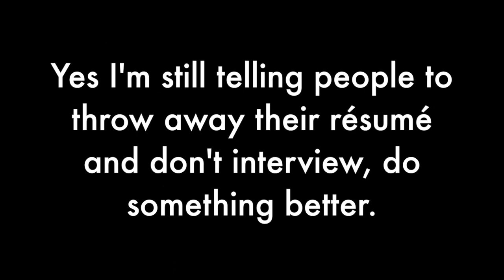II Are you still teaching people to throw away their résumé and not to do an interview!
I decided today to do a video radio program and with a few thoughts about the current mess in our lives and then a question that is relevant even though very few people pay attention to it anymore.  We still keep doing the same thing even though it may not work.

So years ago to get people thinking I challenge them about the value of their résumé and the fact that they should probably throw it away and do something quite different and that a interview will seldom tell you what you need to do or what you need to know. ... You should call for an audition.

So here is the story in under 20 minutes!

Stan